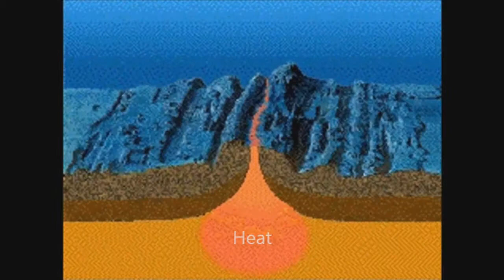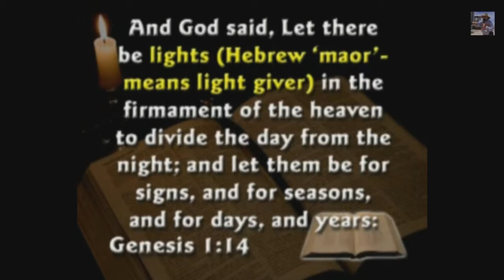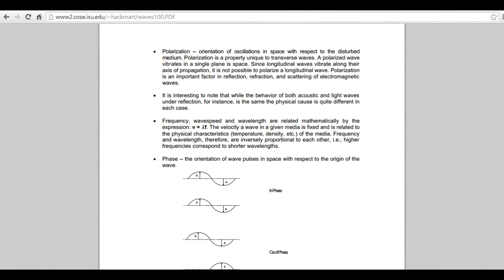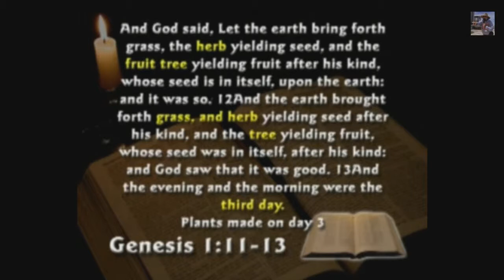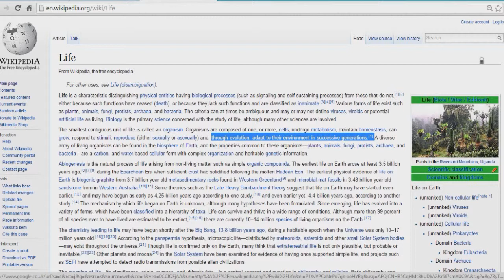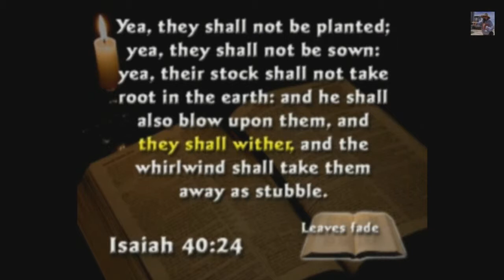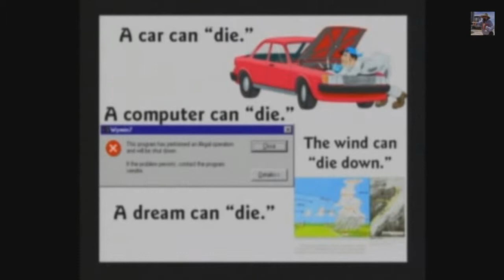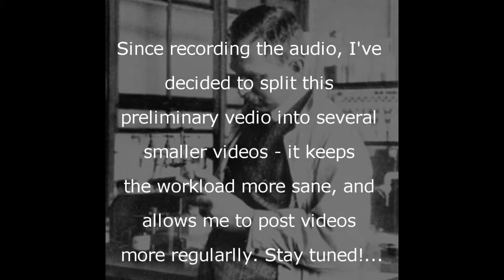The Hovind 'Theory' Debunked Preliminary video part 2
The second part of the preliminary points video - Hovind is forced defend a ridiculous double standard by his biblical literalism!

I apologise if the video quality isn't great - if any of you have tips on how to improve, please comment.